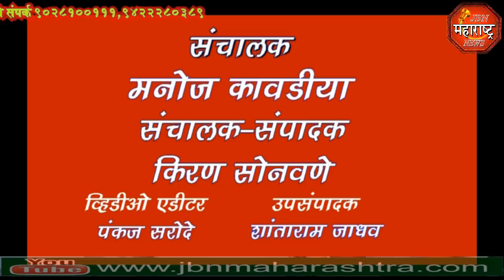jbn maharashtra news jalgaon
आंतरराष्ट्रीय पाचवा योग  दिनी,जामनेर येथे  योग शिबिराचे आयोजन मोठ्या प्रमाणात योग शिबिरात महिला-पुरुष झाले सहभागी